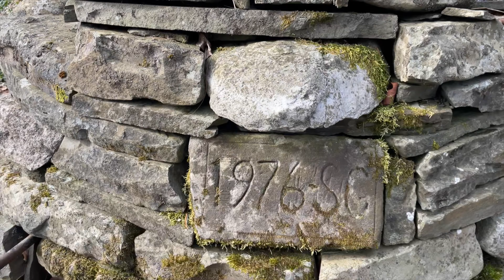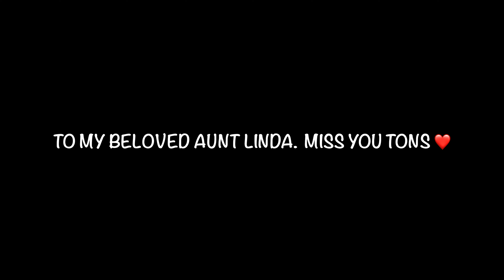Exploring the enchanting woods: Volkswagen beetle adventure with music"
An unexpected detour meditation. I had no intentions to hike today. Thankfully the forest ignored my plans and offered me an invitation to get lost among the trees before revisiting the place I meant to find. I felt a wave of spring, salamanders and dragonflies wash over me and it made me smile most of all.

Song 1 “Into the Woods.” The Lower 48

Filmed in Dryden, NY

All music was legally obtained and uploaded via user and performance licenses.